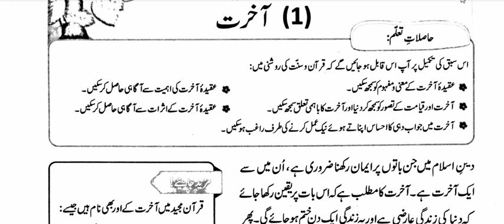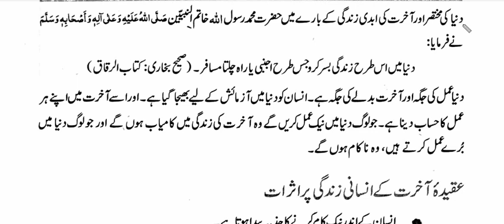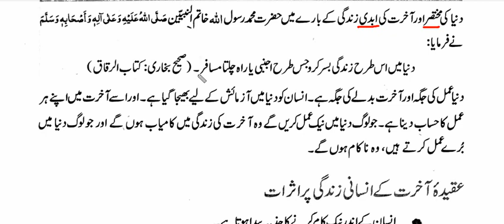ISL 5 Akhrat Ex Short Q 1,2